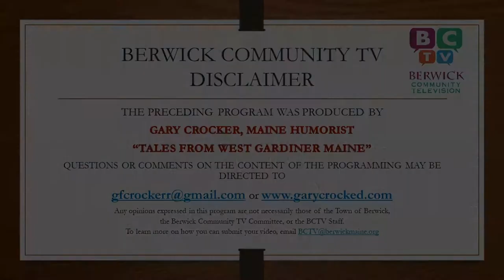Day 29 Tales from West Gardiner, Maine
Maine Humorist, Gary Crocker brings you "Tales From West Gardiner, ME."